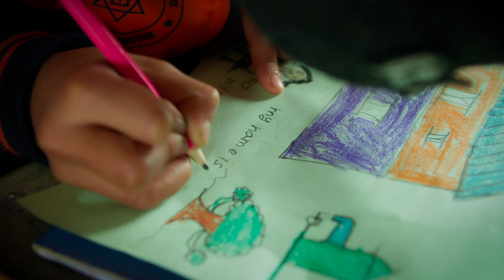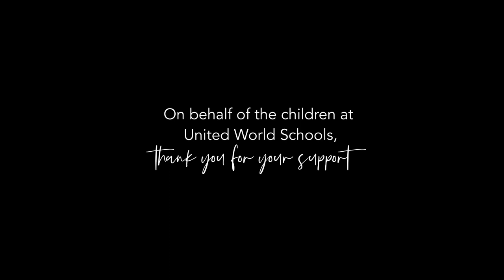Opening our Tropic school in Nepal with United World Schools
Can your beauty routine transform lives?

Thanks to your orders, we have been able to bring education to Madamsingh in Nepal, for the first time

Education for the children in this rural village (located over 2300 metres above sea level!) was out of reach before, with the nearest school a 2-hour uphill walk away and impossible to access in rainy season and snowy winters!
But with your help, we have been able to bring the joy of learning to 48 girls and 50 boys, who are now receiving a quality and inclusive education

Whether they want to become doctors, dancers, makeup artists, or even just read a book... that door is now unlocked

Tropic exists to create a more empowered world. As a Tropic customer, you have been ensuring kids in the most disadvantaged parts of the world can learn to read and write. In 2021 and during the Covid-19 pandemic, we ensured over 12,000 children across Cambodia, Myanmar and Nepal continued to receive an education from home and in our existing schools.

Thanks to United World School for helping us achieve this. Here's to helping create a healthier, greener and more empowered world. together.

You can learn more about our United World School Partnership
Love, Tropic